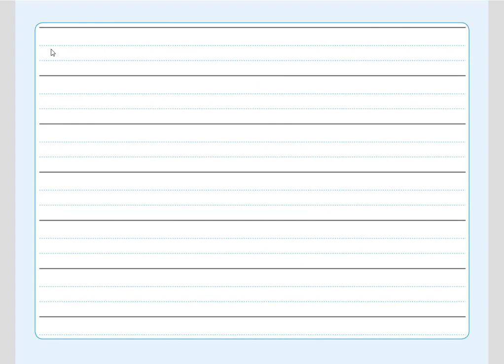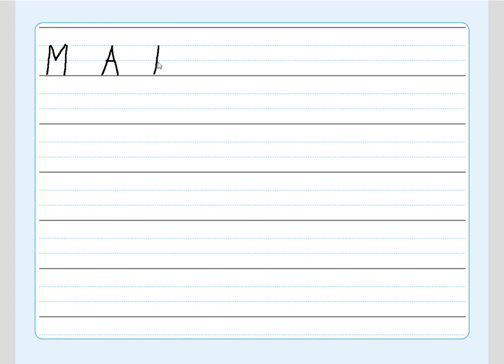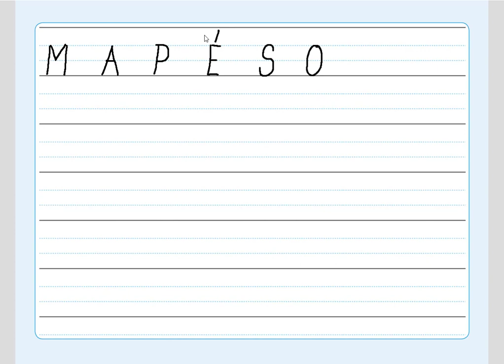Písmeno P (diktát písmen), ŽIVÁ ABECEDA, str. 42, cv.1 diktát